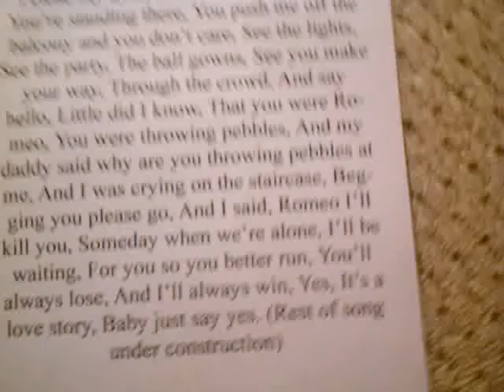Love story parody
i got the idea for this parody from my friend Kyla when we were making fun of this song. we call it barf story. this is the love story lyrics remix. enjoy watching and please subscribe!